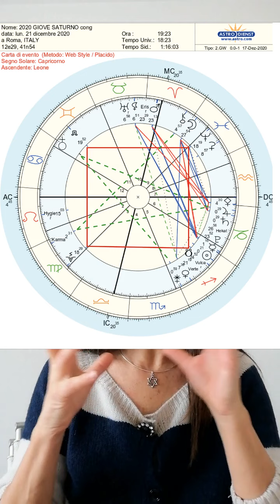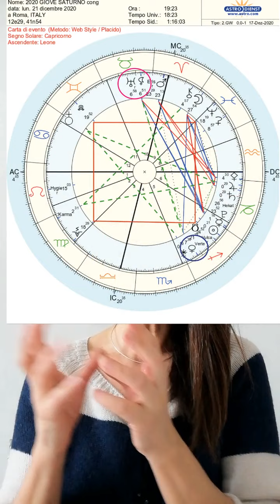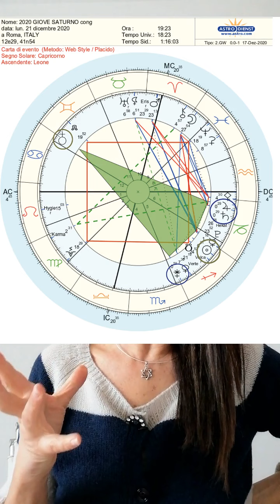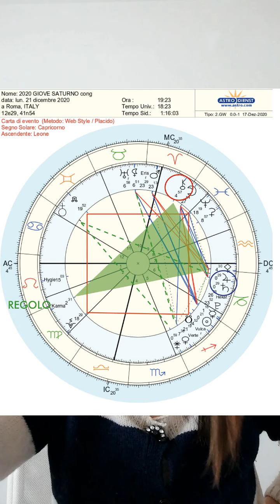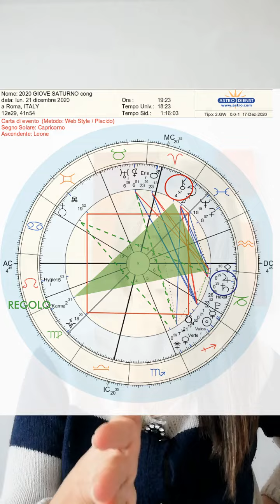2020 Grande CONGIUNZIONE di GIOVE e SATURNO in ACQUARIO. Approfondimento ASTROlogico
Siamo alle soglie di un CAMBIAMENTO VIBRAZIONALE scandito dalle congiunzioni ritmiche dei 2 due PIANETI GIGANTI, che attiveranno un nuovo CICLO di 200 anni nei segni d’aria (dopo 615 anni), focalizzati su pensiero, comunicazione, distacco.
In questo video si analizza la mappa ASTROlogica della giornata del 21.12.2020 estrapolando interessanti messaggi per orientarsi nei prossimi anni.

Per conoscere il tuo tema Natale o Numerologico